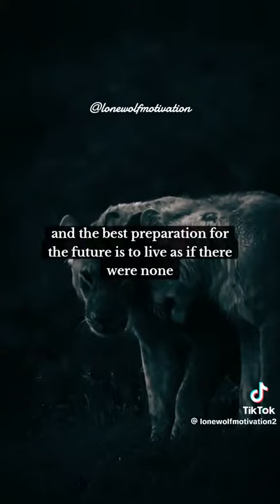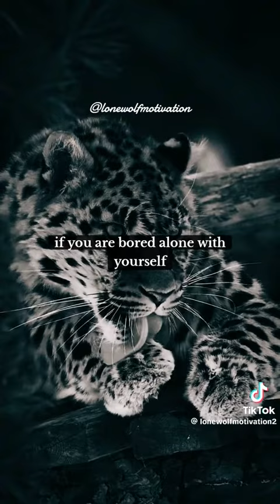15 November 2023